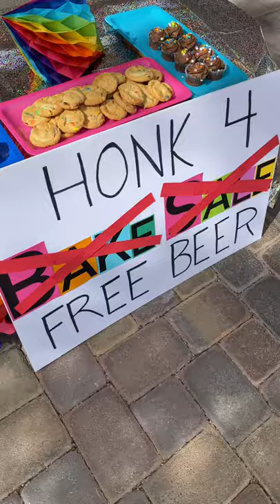Talking dog has a BAKE or BEER SALE?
Hammy the talking corgi is so excited for his bake sale when his sister, Olivia ruins everything!